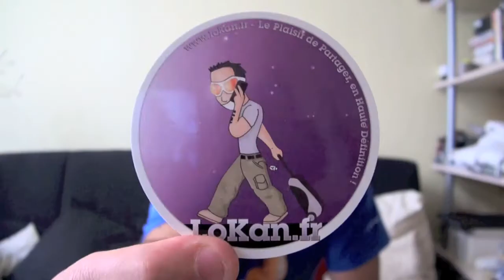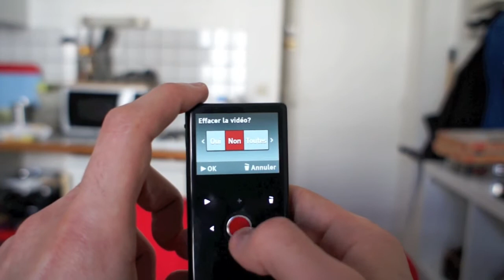Test du Flip Mino HD